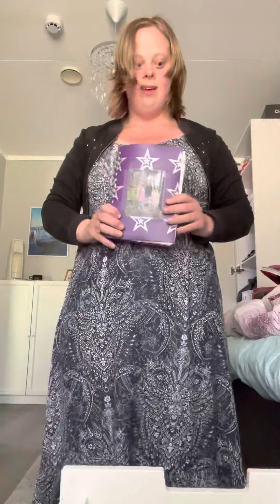När Victoria och Tindra gick kvar på Aggegården så gick dom på bio med en personal som heter Pirjo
Hej allihopa. Den här vloggen är om Aggegården så gick det en film som heter den stora nötkuppen året va 2017 då. Victoria och Tindra gick fortfarande kvar på gymnasiet då med Emma Larsson då. Snart kommer det en till vlogg